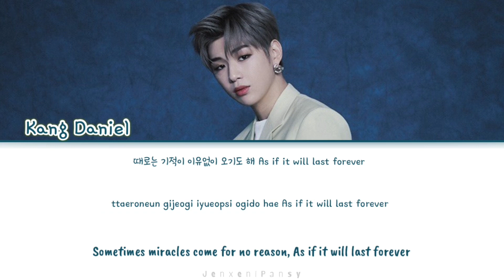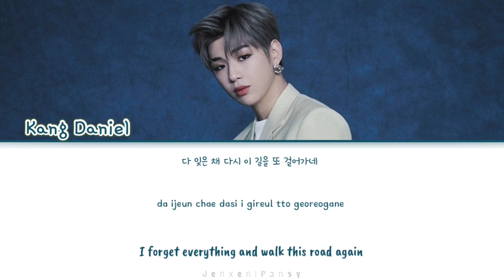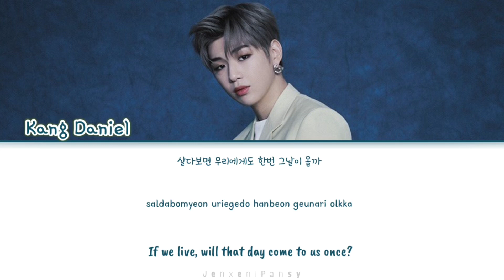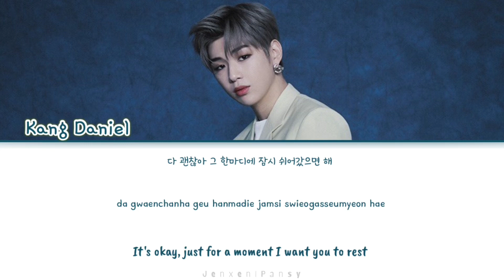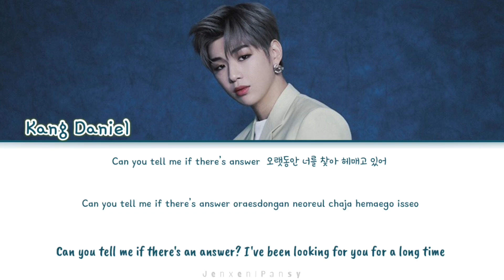[1 HOUR /1시] Kang Daniel (강다니엘) – Last Forever | Work Later Drink Now S2 OST Part. 2 | Color Lyrics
[1 HOUR /1시] Kang Daniel (강다니엘) – Last Forever | Work Later Drink Now S2 (술꾼도시여자들2) OST Part. 2 | Color Lyrics